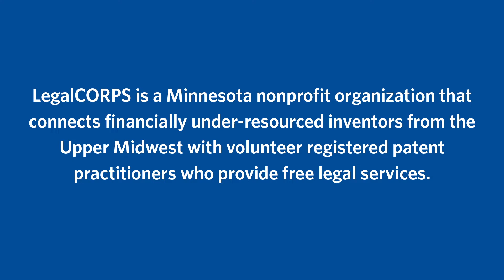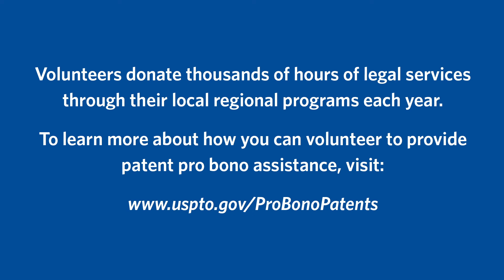Inventor uses the USPTO’s Patent Pro Bono Program to advance accessibility technology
Watch the video to hear from inventor Abenezer Ayana and the patent practitioners who worked with him as part the USPTO’s Patent Pro Bono Program. Ayana is the founder and CEO of Braille Easy, a company that helps blind individuals learn and use braille.

Learn more about the USPTO’s pro bono services on our